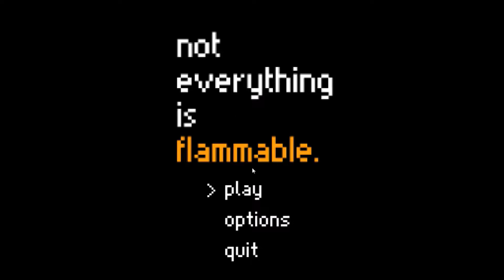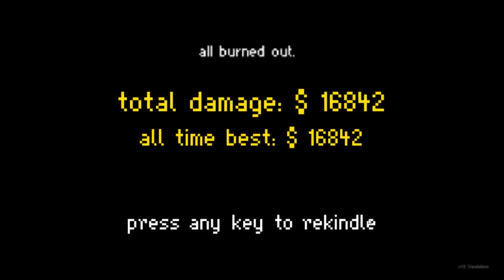Not Everything is Flammable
Not Everything is Flammable game that we got off of gamejolt. The goal is to catch as much stuff as you can on fire, but of course not everything is flammable. Only the yellow objects are. Try to get the highest score with the most amount of damage.